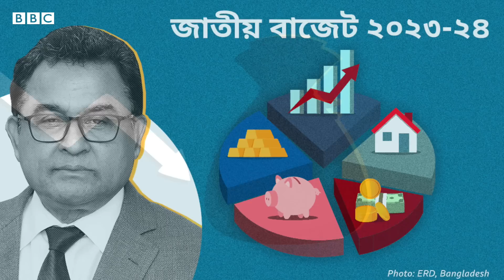বাজেটে যেসব পণ্যের দাম বাড়ছে ও কমছে | BBC Bangla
প্রতি বছর বাজেট আসে, আর দেখা যায় বেশকিছু পণ্যের দামে পরিবর্তন ঘটে। কিছু পণ্যে শুল্ক ও কর প্রত্যাহার করে সরকার, ফলে সাধারণত সেসব পণ্যের দাম কমতে দেখা যায়। আবার কিছু পণ্যে সরকার নতুন করে কর আরোপ করে, ফলে অনেক পণ্যেরই দাম বেড়ে যায়।

এবারো তার ব্যতিক্রম নয়। এক ঝলকে দেখে নেব কোন কোন পণ্যের দামে প্রভাব ফেলতে যাচ্ছে ২০২৩-২৪ অর্থবছরের বাজেট।